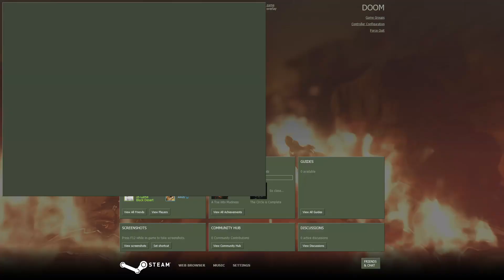ultra nightmare rage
all my friends have beaten ultra nightmare and i'm jealous

Song: unfinished song by yours truly :P hahahaha you can't hear the full version yet nerd